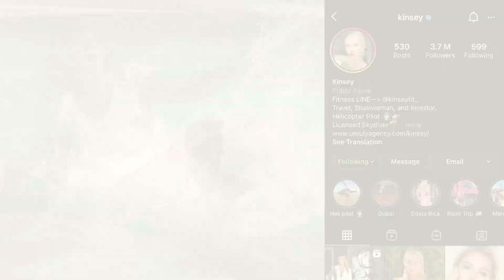TANNER FOX vs HOVERBOARD AIRCRAFT ROAD LAWS! LAMBORGHINI RACE with Kinsey | Real Manned Flight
Aircraft Road Laws vs Tanner Fox’s Lamborghini. Tanner & I have been planning to take the Hoverboard out for a race since the very beginning! Today we took to the streets to see who's fastest with Kinsey on dirt bike. You won’t believe what we have planned next for here & Instagram!

Certified Hoverboard Aircraft Engineer & Pilot on a Safe Closed Course. Thank's for checking out the worlds first, now available for purchase "Hoverboard Hunter" Aircraft.Sales & Investment information located in this channels 'About' section.

THANK YOU Cameron Baker for some incredible videography & edits.

Production & Videography
Jared Andrew Hughes

This project has been under design & testing for years now and required almost entirely custom components. I'm excited to finally share, the hardest engineering problem we'll ever solve.

A number of years in research & design has led to completion of engineering and testing on one of the worlds first 'Hoverboard Hunter Aircraft' capable of transporting a person standing on top. This aircraft is the most compact, powerful and efficient design capable of aggressively maneuvering through air. The following is based off of a 185lb person.

1. Test results show it can lift all up 500lbs.
2. Custom carbon fiber structure has been tested with a 1.5x safety factor and loaded with 750lbs.
3. Redundancy throughout all electrical components allow the device to monitor and select it’s strongest signal.
4. 2 motors can fail, and safe landing is possible.
5. 1 power system can be lost, and safe landing is possible.
6. In an emergency, propeller rotation is capable of breaking the speed of sound and sustain supersonic, to compensate forces lost.
7. FAA aircraft navigation lighting.
8. Custom part's manufactured according to industrial grade equipment.

Thank's to Aveo Engineering for the Aircraft Navigation lighting.

Watch the SkySurfer Aircraft fly 6 miles across the desert here:
"Flying ON a Drone Vehicle Across the Desert in a High Speed Race - Human Drone Flight SkySurfer"